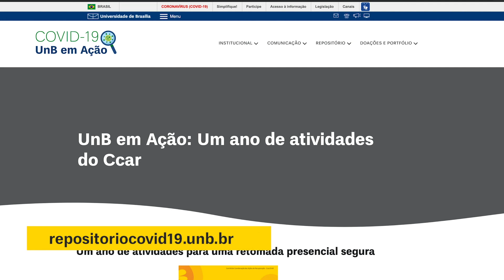Folheto CCAR: Um ano de atividades para a retomada presencial segura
UnBTV - Julho/2021